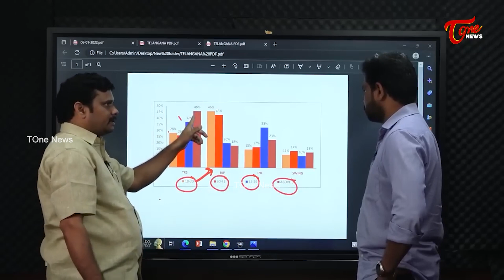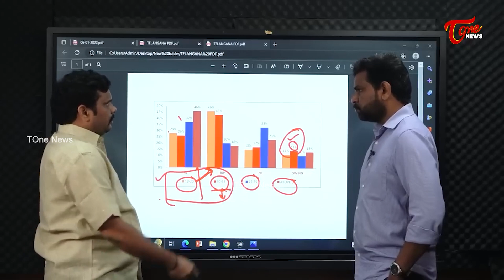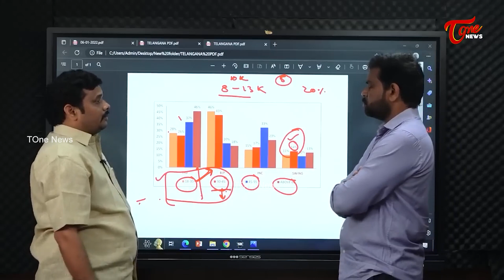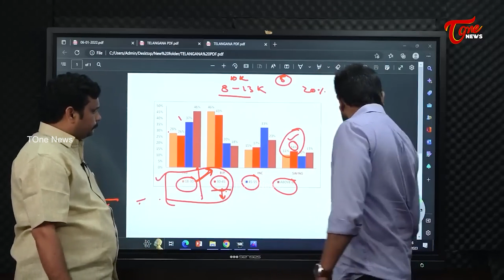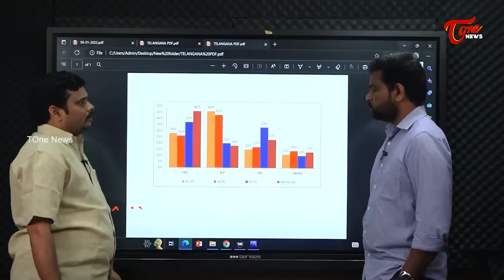Chanakya Strategy survey on Youth Impact in Telangana Elections | BRS vs BJP | Tone News